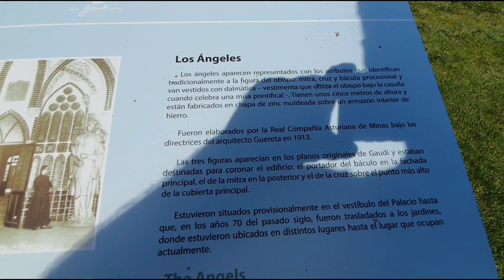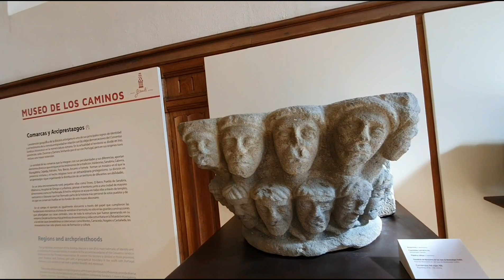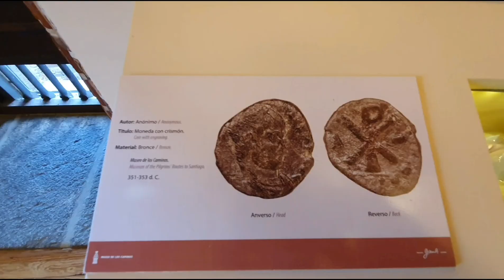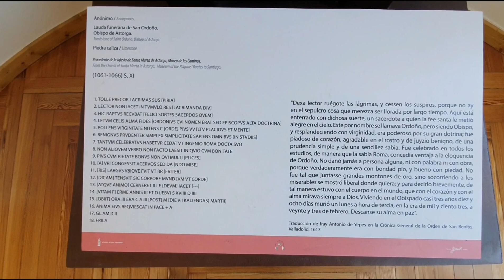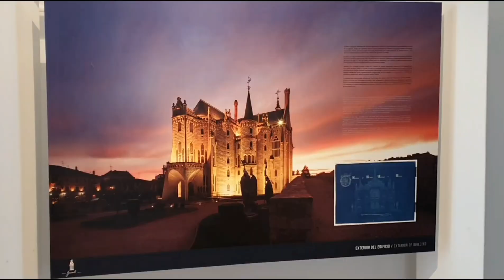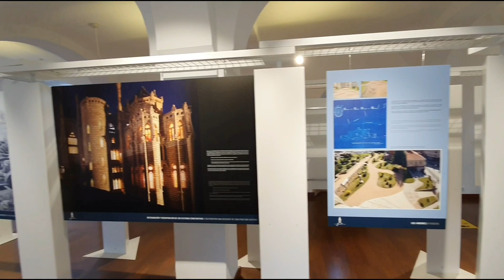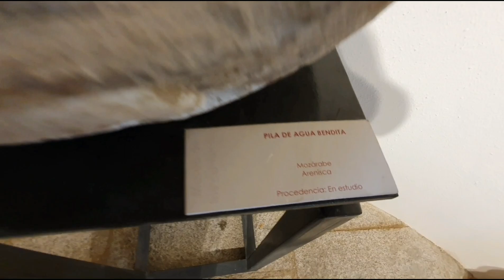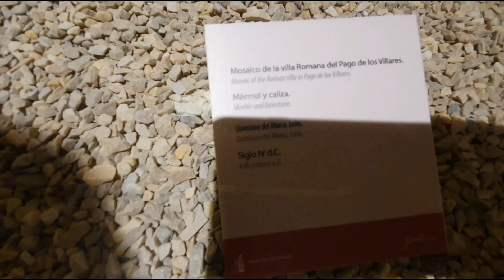C13 🎨VISITA AL PALACIO DE GAUDÍ🕍 , VIAJANDO EN AUTOBUS VIVIENDA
En este capítulo, os enseñamos el PALACIO GAUDÍ de Astorga. ¿Nos acompañas?.

Empieza una nueva etapa para nosotros, donde por fin llegó el día en que logramos la homologación y pasar la ITV, con esto llegaran nuevas experiencias, viajes, aventuras y mucho mas, NO TE LO PIERDAS.

Camperización de autobús, autobús vivienda, España, homologación, ITV y viajes en autobús vivienda. Ómnibus. Motorhome. Casa rodante. De bus a motorhome. Bus camper